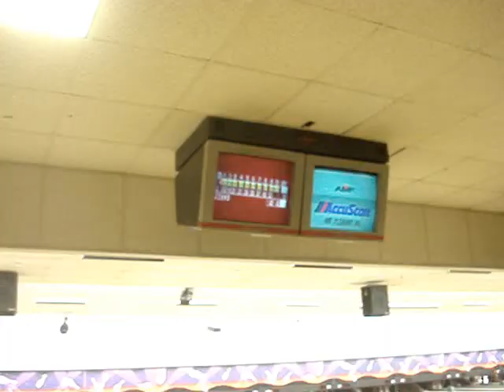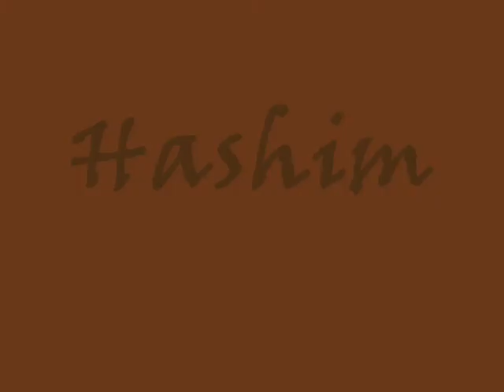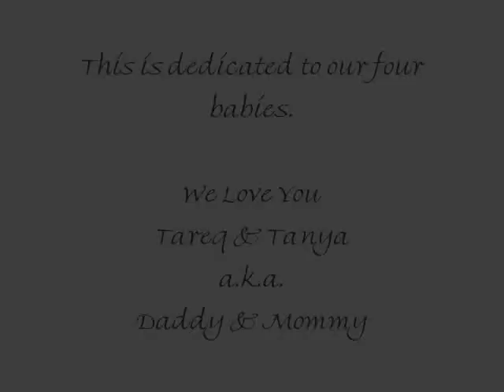The Kids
Kids growing up